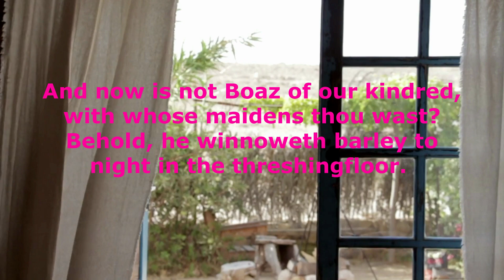BIBLE READING DAILY | RUTH 3:2 | A MINUTE DEVOTION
video editing :

InShot
Filmora
Capcut
Video Maker Android
KineMaster

Hey Guys !!!

Pictures and Videos Thanks to ;
Pixabay and Pexels